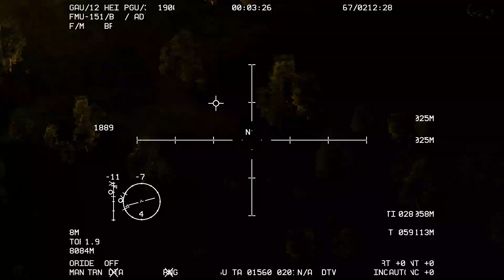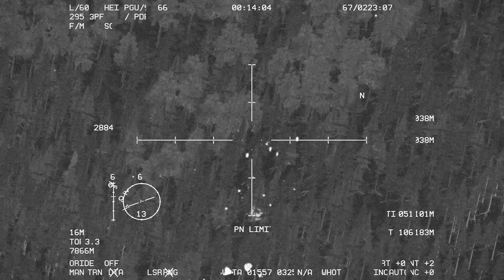ARMA 3: AC-130 Firing off all Rounds (Gameplay) Military Simulator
Used Mods:
US army: